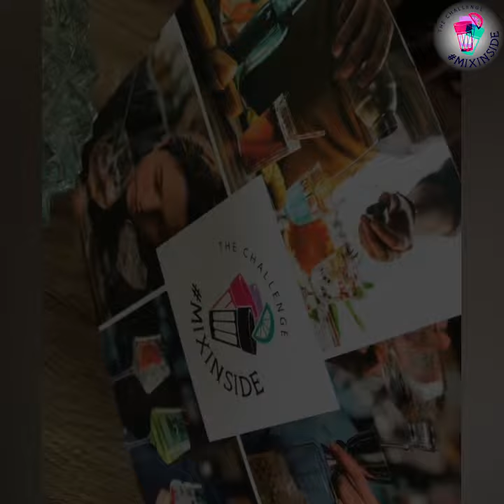Paulet Marius Alin - Stalinskaya